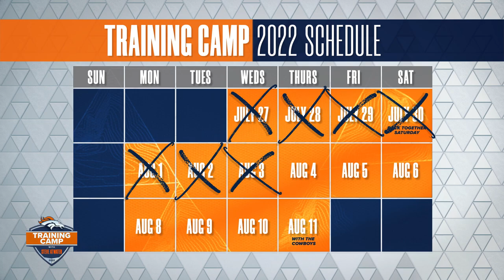Day 7 of Broncos Training Camp with Steve Atwater & Todd Davis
Get an inside look at the Broncos' seventh day of training camp with Hall of Fame Steve Atwater & former Broncos ILB Todd Davis.